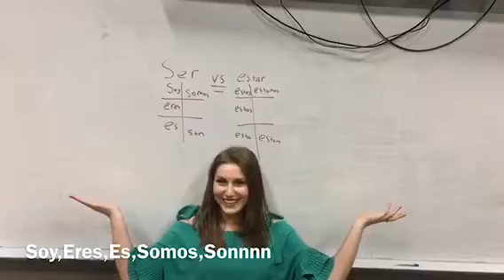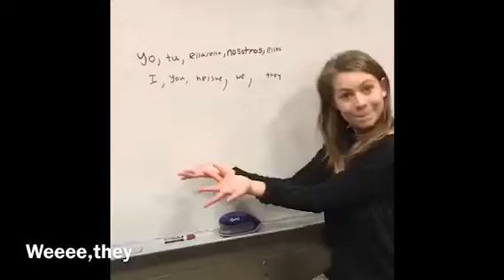Whatley Span. II Irregular Verbs Ser & Estar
Hannah & Alexa